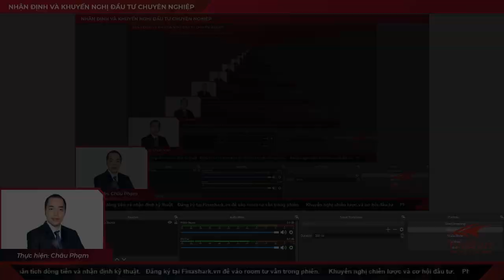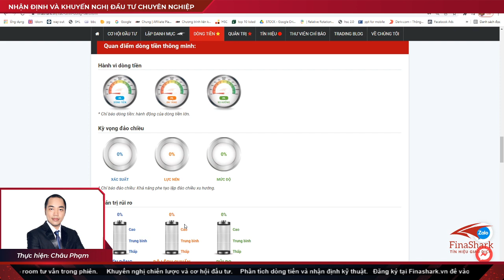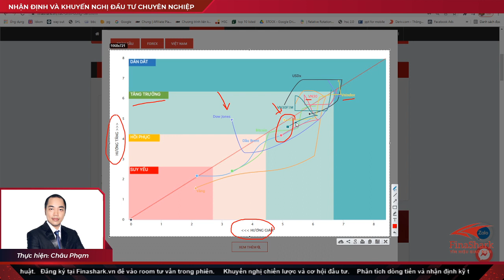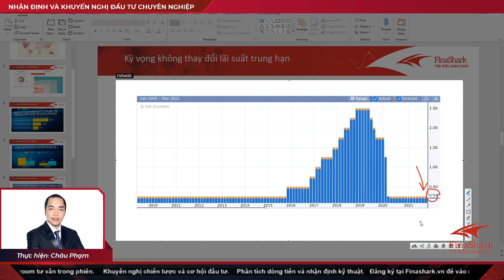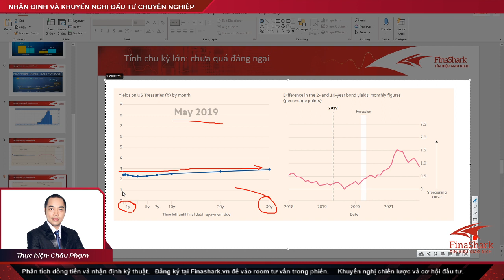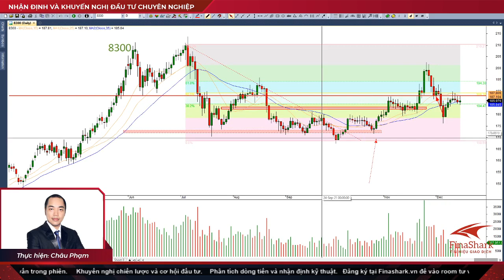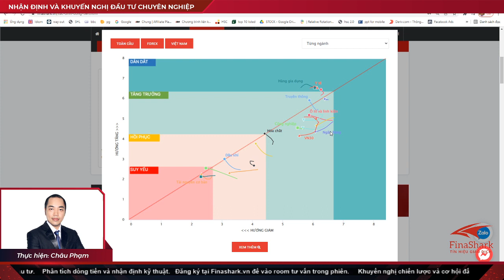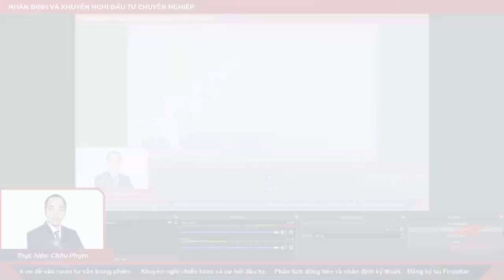Kỳ vọng gì phiên đáo hạn phái sinh và FED điều chỉnh lãi suất điều hành. Chiến lược 16.12.2021